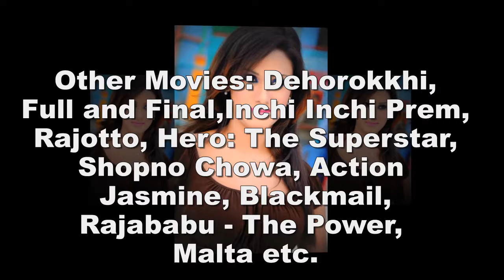Eamin Haque Bobby Full Biography, Age, Height, Weight, Husband & Pictures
Eamin Haque Bobby: Eamin Haque Bobby is commomly known as Bobby is popular new Bangladeshi film actress. She is very good looking and talented actress. She also became the title winner of a beauty pageant contest Miss Asia. She made her acting debut in the film Khoj: The Search which released on 16 April 2010. After that she acted one by one many movies as well as Dehorokkhi, Full and Final, Inchi Inchi Prem, Rajotto, Hero: The Superstar, Shopno Chowa, Action Jasmine, Blackmail, Rajababu – The Power, Malta etc. She won Salman Shah Smrity Award 2015. Bobby was born on August 18, 1988 Dhaka, Bangladesh.
Eamin Haque Bobby Full Biography: